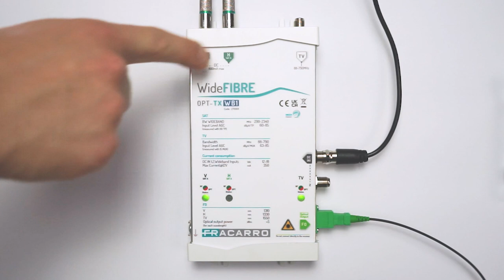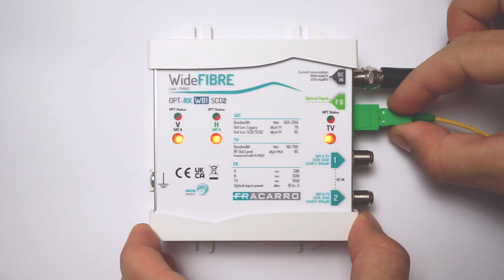Soluzione WIDE FIBRE Fracarro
La nuova famiglia di trasmettitori e ricevitori ottici WIDE FIBRE, interamente progettata e prodotta da Fracarro, è in grado di gestire i segnali disponibili sul satellite o sull’antenna digitale TV, sfruttando le potenzialità della tecnologia WIDEBAND.

In questo modo il numero di cavi coassiali che collegano i segnali all’ingresso del trasmettitore ottico viene dimezzato ed è possibile servire impianti anche con grandi estensioni, senza compromessi sulla qualità dei segnali disponibili in uscita da tutti i ricevitori ottici.

La gamma WIDE FIBRE oggi comprende soluzioni per la gestione di una posizione satellitare completa più il segnale TV miscelato, ma nel corso dell’anno saranno a disposizione anche soluzioni in grado di gestire contemporaneamente fino a due satelliti completi più il segnale TV digitale terrestre.